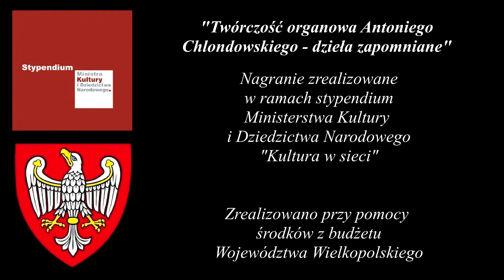Antoni Chlondowski - Adagio h-moll nr 5 (70)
Utwór pochodzący ze zbioru "225 łatwych preludiów na organy lub harmonium w najwięcej używanych tonacjach dur i moll"
Nagranie LIVE w kościele w Lądzie 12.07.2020 r.
Nagranie realizowane w ramach stypendiów: Ministerstwa Kultury i Dziedzictwa Narodowego "Kultura w sieci" oraz Marszałka Województwa Wielkopolskiego w dziedzinie kultury
The piece comes from a collection of "225 easy preludes for organ or harmonium in the most-used major and minor keys"
LIVE recording in the church in Ląd 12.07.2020
The recording was made as part of the scholarships of the Ministry of Culture and National Heritage "Culture in the Network" and the Marshal of the Greater Poland Voivodeship in the field of culture
Das Stück stammt aus einer Sammlung von "225 leichten Präludien für Orgel oder Harmonium in den am häufigsten verwendeten Dur- und Moll-Tonarten".
LIVE Aufnahme in der Kirche in Ląd 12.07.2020
Die Aufnahme erfolgte im Rahmen der Stipendien des Ministeriums für Kultur und nationales Erbe "Kultur im Netzwerk" und des Marschalls der Woiwodschaft Großpolen im Bereich Kultur